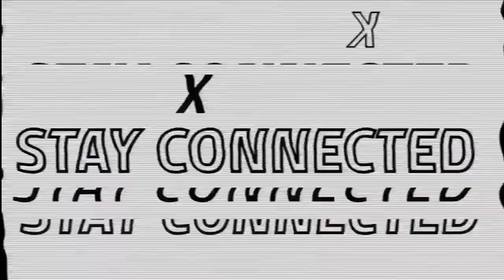Demons in the Church!? 😳🤔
*Facebook Live Replay*
Is Hell a real place?
What happens when you use your influence to sin and to do deeds of wickedness? What happens when you speak against a man or woman of God?
There is a true move of unity and love that is coming upon the body of Christ.
Watch this broadcast with host Dr. Ben Lim as he interviews Evangelist John Ramirez for this jaw dropping time of truth and revelation!